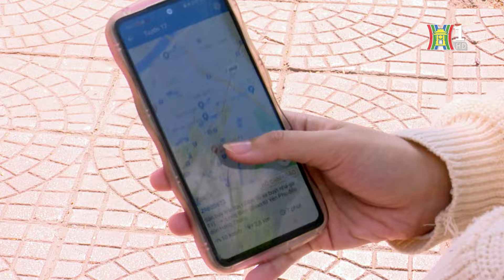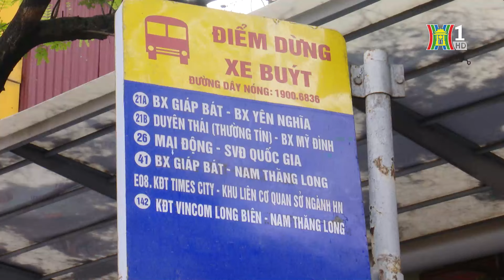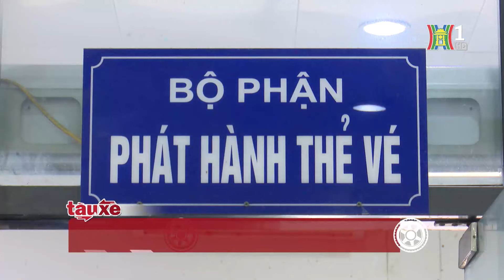Giá xe buýt tăng từ hôm nay, ngày 01/11/2024 | Tàu và xe | Tin tức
Sau gần 10 năm giữ nguyên giá, ngày hôm nay 1/11 là ngày đầu tiên Hà Nội áp dụng tăng giá vé xe buýt có trợ giá trên địa bàn thành phố. Việc điều chỉnh giá vé lần này sẽ giúp tăng thu ngân sách nhà nước và cũng là giải pháp cấp thiết để nâng cao chất lượng dịch vụ và thu hút thêm các nhà đầu tư vào lĩnh vực vận tải công cộng.